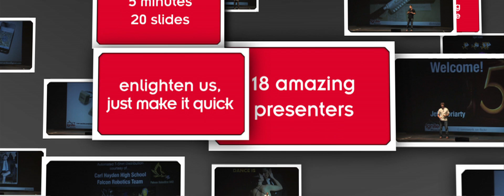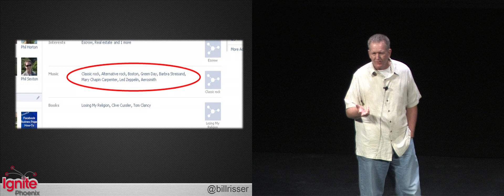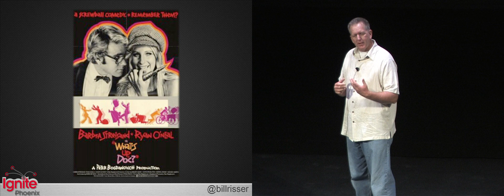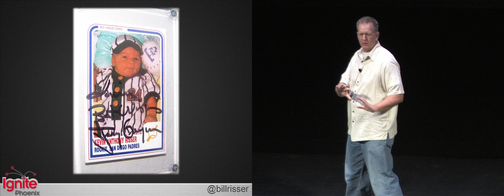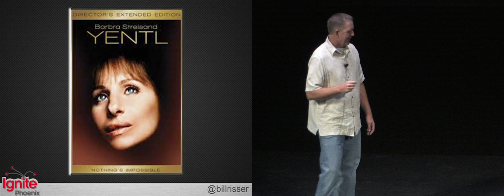Ignite Phoenix #8 - My 33 Year Love Affair With Barbra Streisand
Presenter: Bill Risser

Biography: I'm a Branch Manager for Chicago Title in the Gilbert/Mesa area. I'm 48 and I have been married to my wife Cindy for 23 years. We have a son that will be a high school senior this year. We have lived in the desert for nearly 11 years after relocating from San Diego.

Description: I have a near fanatical love for Barbra Streisand. It began with my introduction to her as a 16 year old in 1977 (it was 1972′s Streisand: Live at the Forum that was my gateway drug). I've seen her 3 times in concert, including her 1994 Vegas comeback. I still insist one of the biggest travesties in the history of the Oscars is her non-nomination for Best Director for Yentl in 1985. I've had close brushes with her and I am determined that fate intends for us to meet. Fortunately, my wife is cool with that. I guess as I look back on this description, I can drop the "near" from near fanatical.